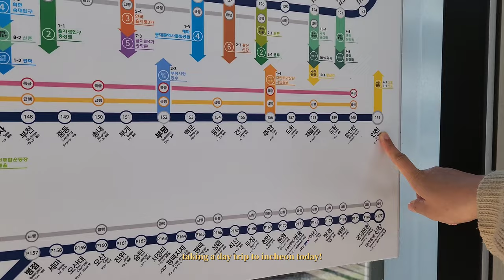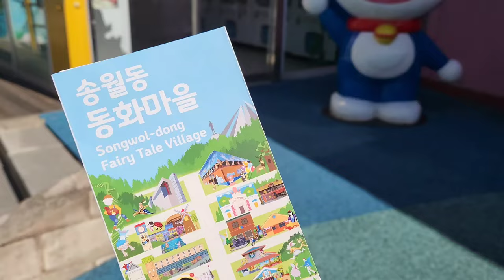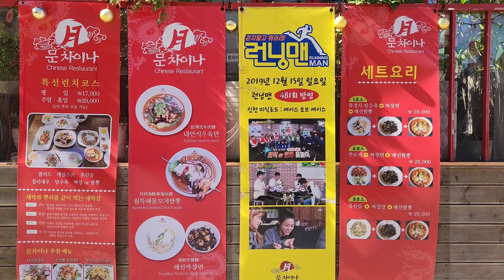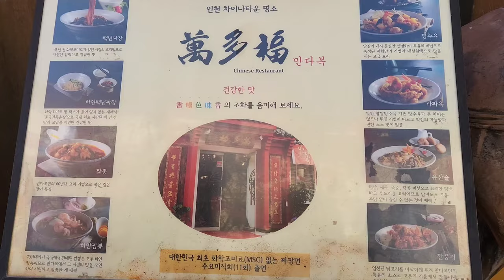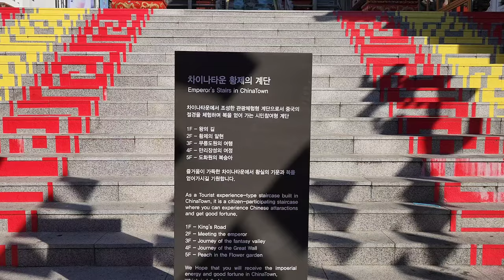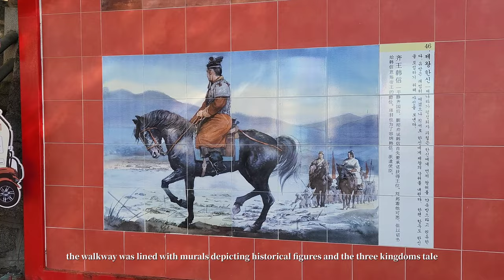🇰🇷 korea vlog • incheon day trip, eating jjajangmyeon, 1in1jan hanok cafe ☕️🥡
a very chill day away from the bustling city center of seoul

• Chinatown Incheon 차이나타운
• Songwol-dong Fairytale Village 송월동 동화마을
• Man Da Bok Restaurant 만다복
• 1in1jan 일인일잔